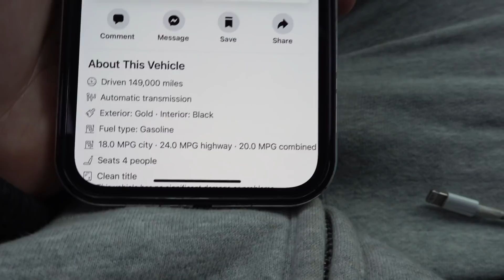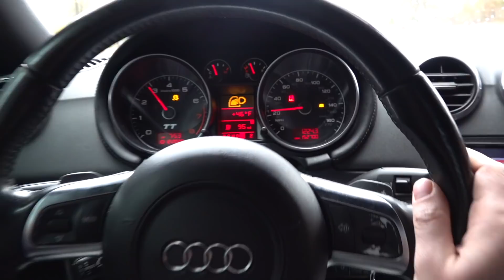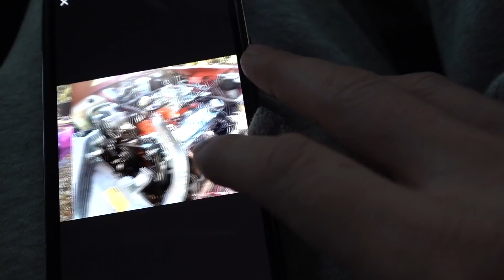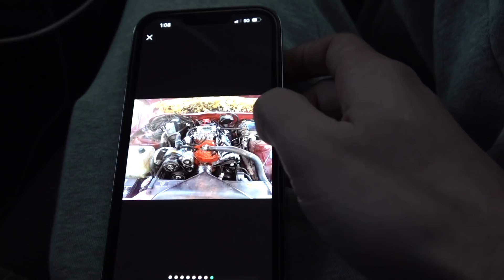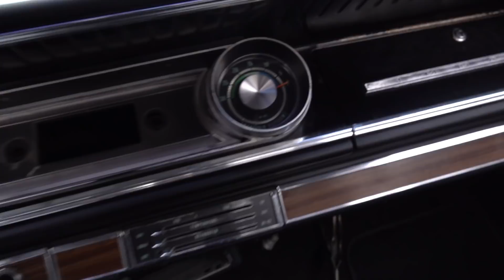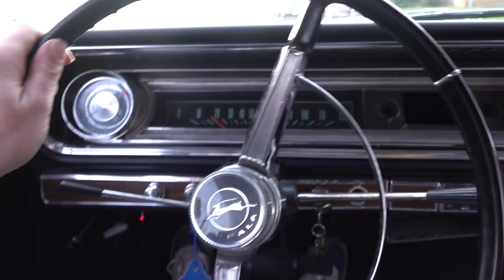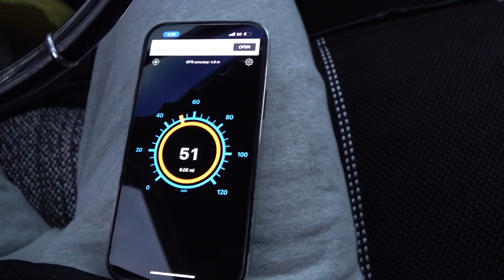Поїхали в Американське Село Купили 1965p Chevrole Impala за 6000$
Єдине Місце де я є
це інстаграм @NAZ_KAMAZ
Музика в Відео
paashee - Валим Боком
У гаражі · Sleep'oi
Oisho btz - Як дптт
Stepan Giga — Son (oisho rmx)